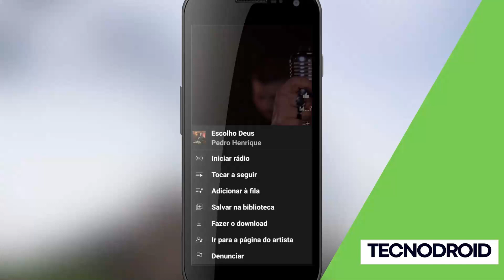Como BAIXAR um VÍDEO do YOUTUBE MUSIC pelo CELULAR